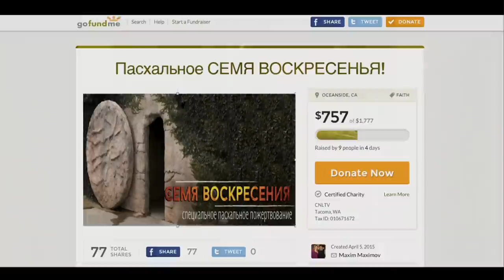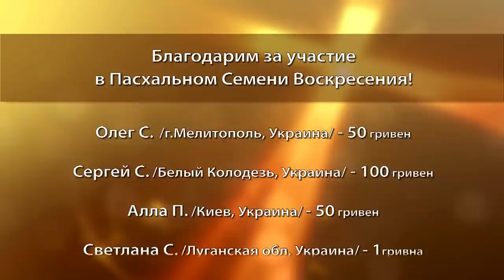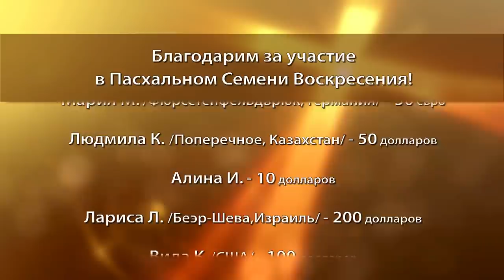Трогательная история Страстной Пятницы. Отвержение Отца.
Просматривая эту программу, возьмите в руки Священное Писание. Пастор Максим Максимов ведет нас по ее страницам, описывающим события трогательной по силе любви Бога к Своему народу и страшной по жестокости происходящего с Иисусом Страстной Пятницы. Вы побываете со Христом в Гефсиманском саду, где начались Его страдания, ближе познакомитесь с Иудой, узнаете, почему Отец отвернулся от Иисуса... Перед вашим взором предстанут картины крестного шествия и смерти Господа. Размышляя над событиями 2000-летней давности, вам откроется много нового, вы сможете увидеть по-новому не только жизнь вокруг, но и себя в ней.